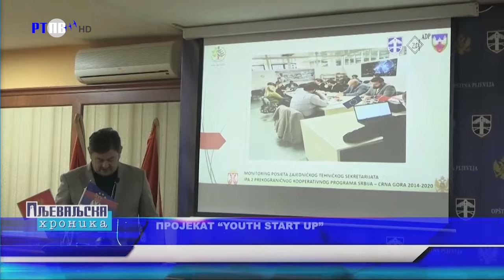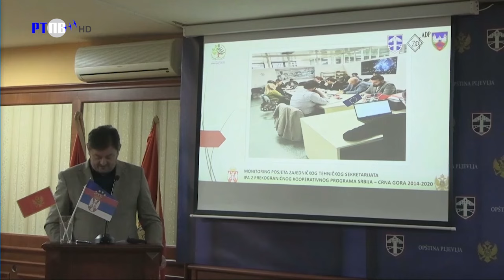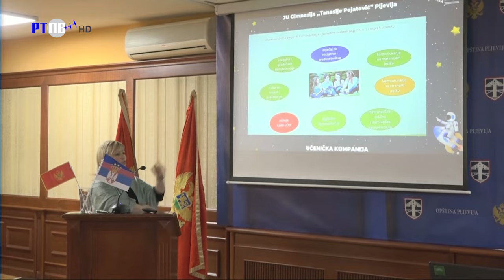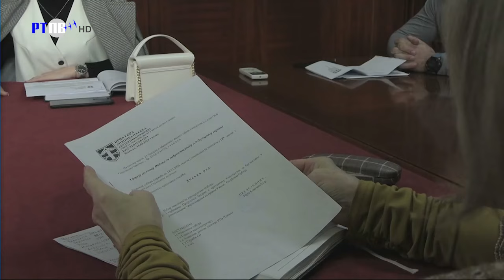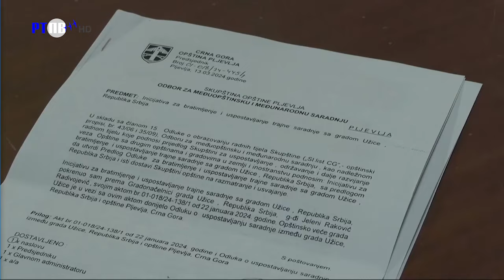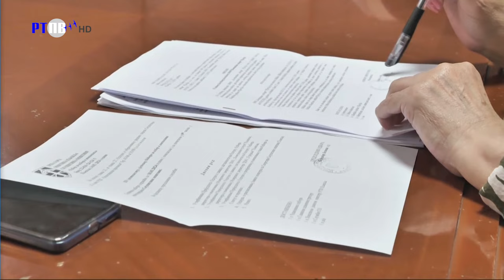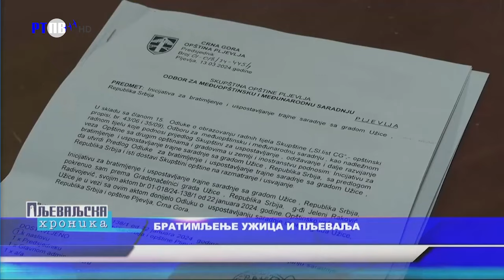TV Pljevlja - Pljevaljska hronika 18.03.2024.